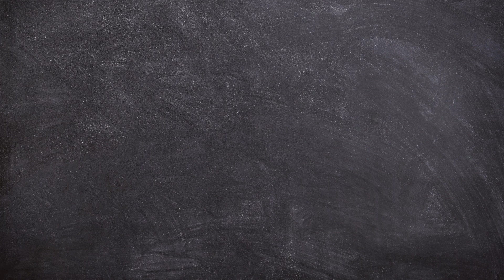How to Draw A Miss Fritter School Bus Easy | Pixar Cars | Arshaka Drawing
Hello Friends!
Now we will learn How to Draw A Miss Fritter School Bus EASY STEP BY STEP.

This video is perfect for those of you who want to start learning to draw. Lightning McQueen from Disney Pixar Cars Character Drawing Tutorial for Beginners.